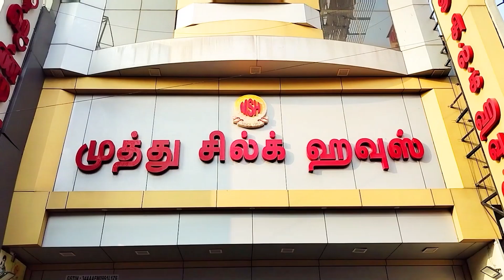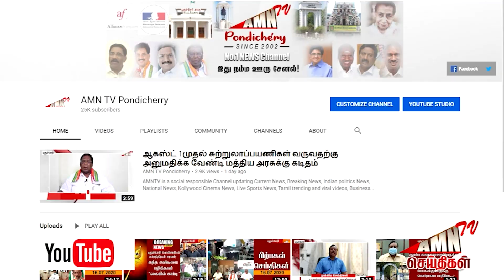"வருடம் வருடம் மனதை மயக்கும் அந்த நாள்" - இந்த அழகை ரசிக்க 'மிஸ்' பண்ணாதீங்க